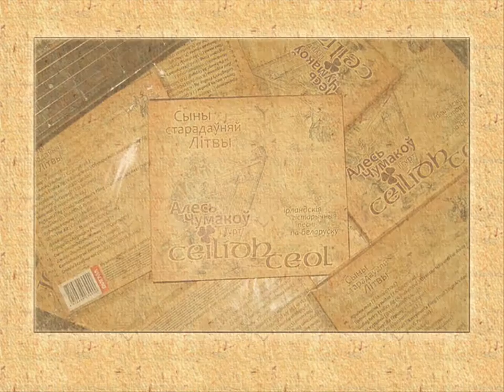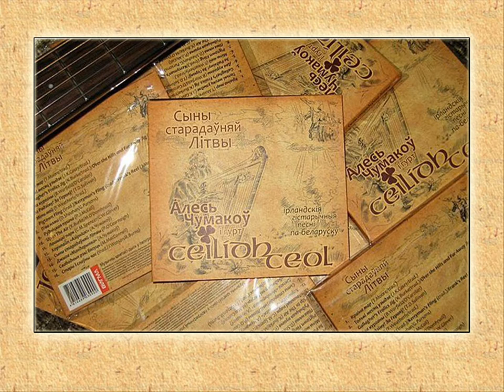Ceilidh Ceol - Gallagher's Frolics Jig (K.Burke/trad.)/Over the Hills and Far Away Jig (G.Moore)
Band: Алесь Чумакоў (Stary Olsa) & Ceilidh Ceol
Album: Сыны старадаўняй Літвы
Genre: Folk
Country: Belarus
Year: 2013

Members:
Ales Chumakov: guitar (DADGAD), mandolin, harmonica, Highland (Scottish bagpipes), vocals
Olesya Chumakov: accordion, percussion
Vera Gulyukina: violin, viola, "bones", vocals
Yuras Barkun: transverse Irish flute, tin whistle, "bones", percussion
Pavel Sorokoletov: transverse Irish flute, tin whistle, banjo, harmonica

Tracklist:
1. Краіна мар (T.Moore/trad.)
2. Толькі месяц узыдзе (J.K.Casey/trad.)
3. Gallagher's Frolics Jig (K.Burke/trad.)/Over the Hills and Far Away Jig (G.Moore)
4. Два курганы (B.Warfield/O'Carolan)
4. За Радзіму! За Герояў! (T.D.Sullivan)
5. Мілы мой (F.Weatherly/trad.)
6. Pigtown Fling (trad.)/Kerryman's Fling (trad.)/Frank's Reel (J.McCusker)
7. Піва няма (D.Sheahan/G.Parsons)
8. Рудніцкая пушча (P.J.McCall)
9. Up In The Air (K.Burke/M.O'Domhnaill)
10. Лошыцкі парк (C.M.Spencer/C.W.Glover)
11. Хорнпайп "Азірніся!" (А.Чумакоў)
12. Сыны старадаўняй Літвы (P.O'Cearnaigh)
13. Джыга "Мандарынка" (А.Чумакоў)
14. Свабодныя рэкі бягуць (M.MacConnell)
15. Стары і слаўны час (trad./J.Watson/R.Burns)